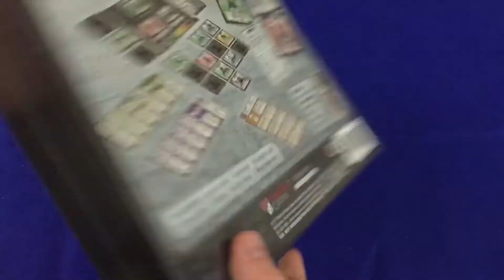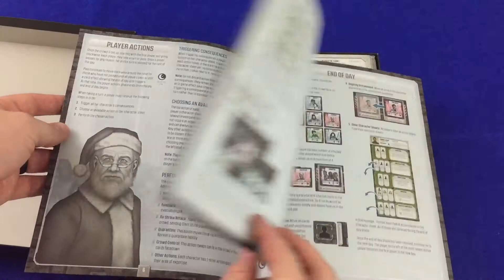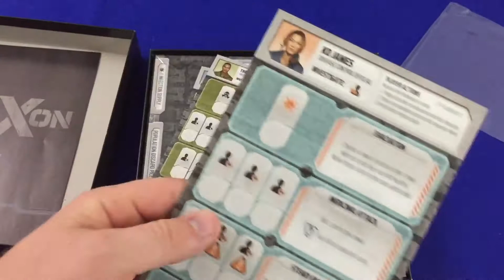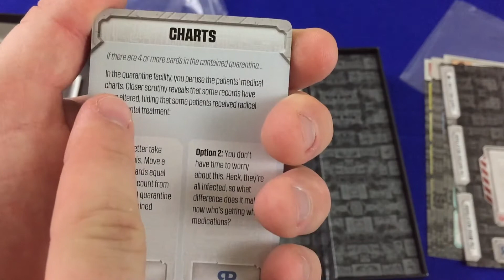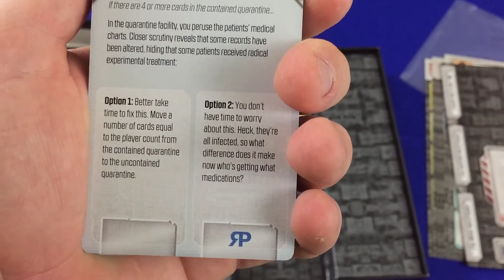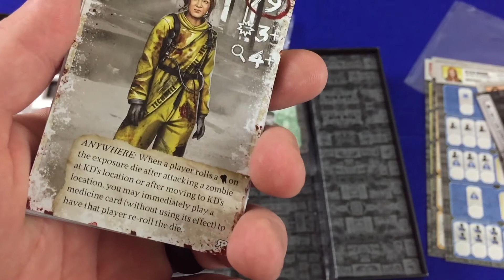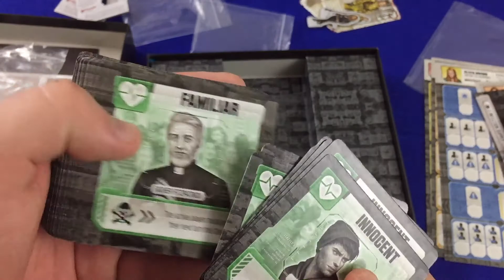Raxxon Unboxing and Invite Giveaway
We unbox this cooperative game based in the Dead of Winter universe.

Check out Meeple Realty for high quality custom board game inserts!

BGG user name - thebaker1983

Theme Music: Cold Step by MK2

REVIEWER DISCLOSURE: Raxxon was purchased with personal funds.